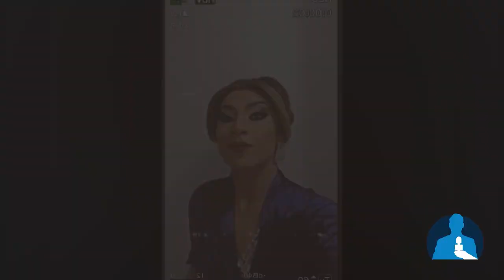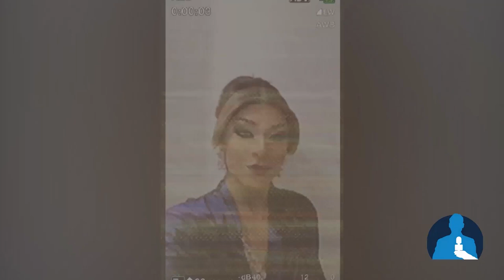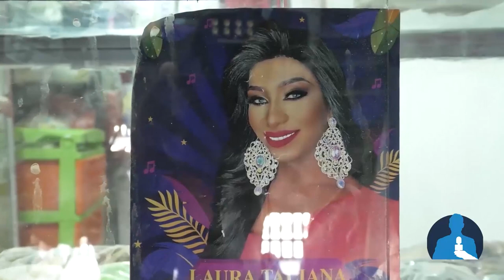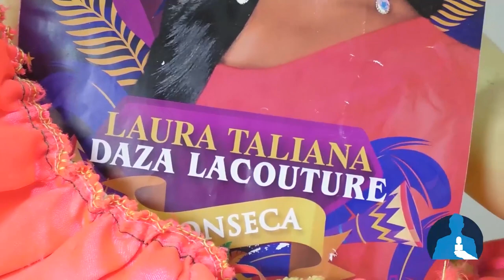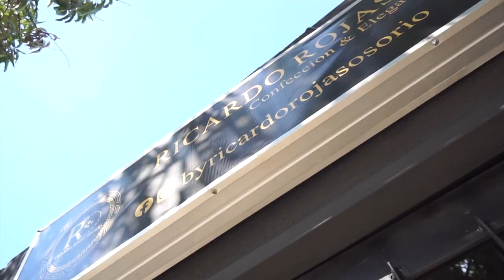CONOZCA LA HISTORIA DE THALIANA QUIEN NACIÓ HOMBRE Y SE TRANSFORMA EN MUJER